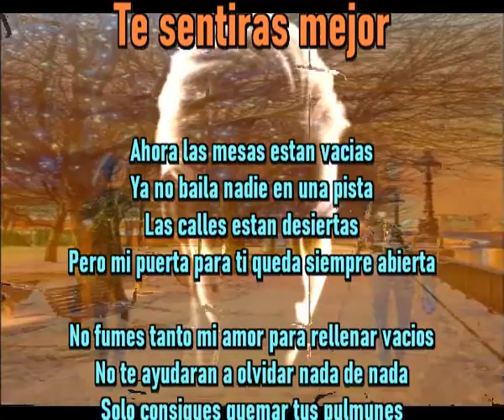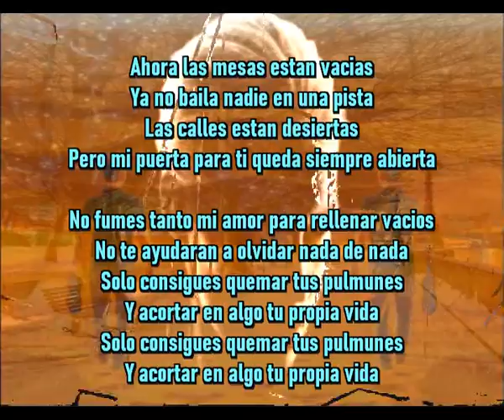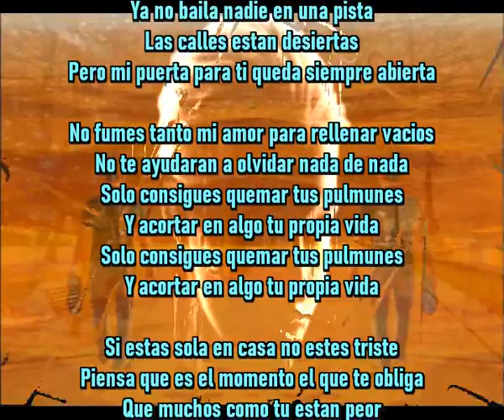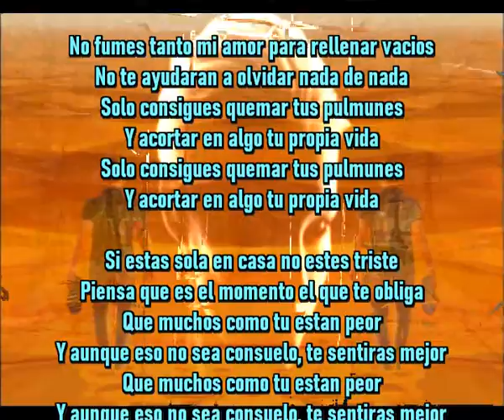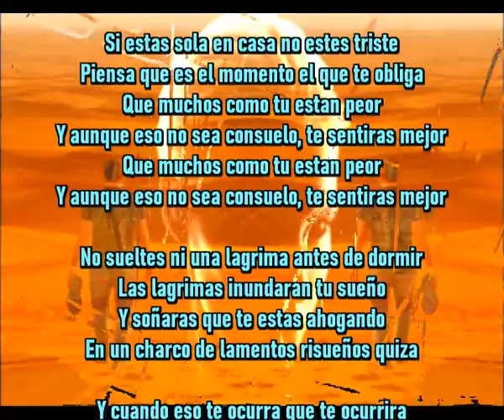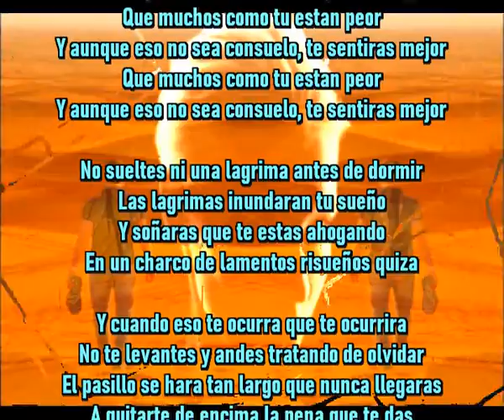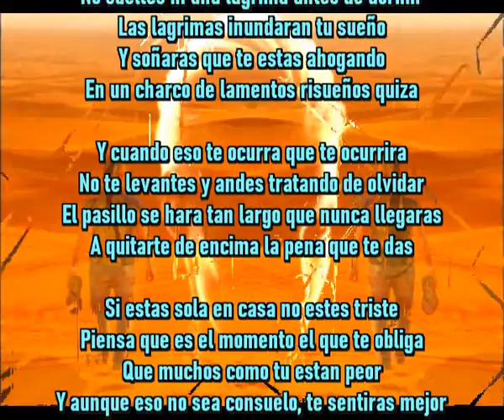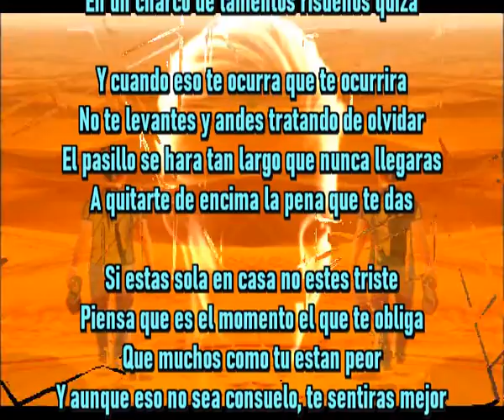Te sentiras mejor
Ahora las mesas estan vacias
Ya no baila nadie en una pista
Las calles estan desiertas
Pero mi puerta para ti queda siempre abierta

No fumes tanto mi amor para rellenar vacios
No te ayudaran a olvidar nada de nada
Solo consigues quemar tus pulmunes
Y acortar en algo tu propia vida

Si estas sola en casa no estes triste
Piensa que es el momento el que te obliga
Que muchos como tu estan peor
Y aunque eso no sea consuelo, te sentiras mejor

No sueltes ni una lagrima antes de dormir
Las lagrimas inundaran tu sueño
Y soñaras que te estas ahogando
En un charco de lamentos risueños quiza

Y cuando eso te ocurra que te ocurrira
No te levantes y andes tratando de olvidar
El pasillo se hara tan largo que nunca llegaras
A quitarte de encima la pena que te das

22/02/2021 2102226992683